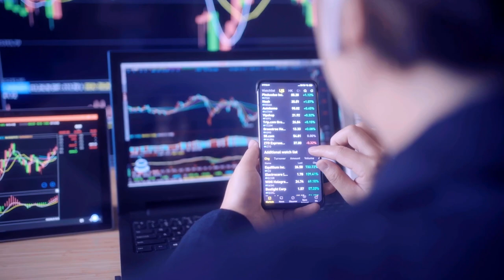Doha Forum Official Teaser 2022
26 - 27  March 2022
Sheraton Grand, Doha, Qatar

TRANSFORMING FOR A NEW ERA

As the world recovers from the largest shock to the global economy since the Second World War,  leaders and policymakers will come together to develop policy innovations aimed at saving the most lives and avoiding permanent damage